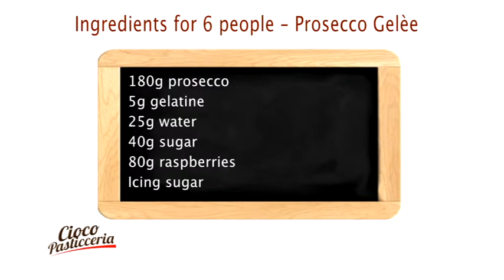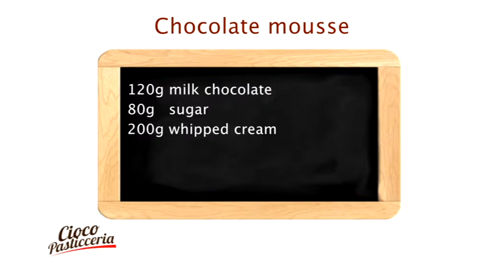mousse with prosecco geleè